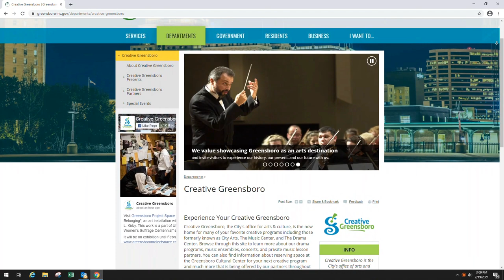Creative Greensboro Music Programming